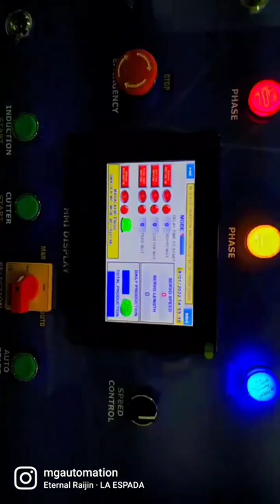Fully Automatic Control Panel For Chain Link Fencing Machine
Hi, We are from MGA GLOBALTECH PVT. LTD.

We are complete solution provider for Industrial & Home Automation

Design, Programming, Installation, Sale & Services of Stepper, Servo, Robotic Systems, PLC, Drives, SCADA, HMI based Industrial Control System Control

PLC, HMI, VFD, Stepper, Servo, Based Advanced Control Panel Of:-

✨Brick & Mould Machine.
✨Load Cell - PLC Based Batching Plant.
✨Auto Stacker System.
✨Electrical Power Distribution Panel Board.
✨Chain Link Fencing Machine.
✨Hydraulic Press Machine For Metal Cutting Bending.
✨Wood Finger Joint Machine.
✨Injection Moulding Mchine.
✨Food Liquid Packaging Machine.
✨Retro Fit Automatic Control Panel For Imported Machine.
✨Dona Pattal Machine.
✨Robotic System Design.

✨Customised Control Panel Design As Per Customer Requirements.

MGA Globaltech PVT. LTD.
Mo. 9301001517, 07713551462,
Location: 1st Floor, Office No- 123/124/129/130, Arihant Complex, Station Road, Raipur (C.G) 492001, India

Address:-
First Floor, Office No. 123/124/129/130, Arihant Complex, Station Road, Raipur, Chhattisgarh 492001

GSTIN:- 22AAQCM2380L1Z6